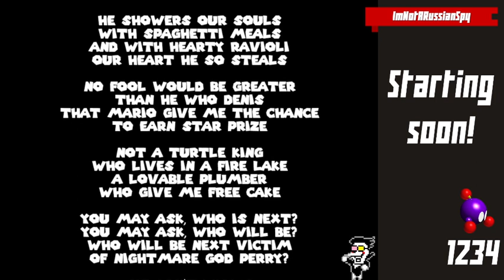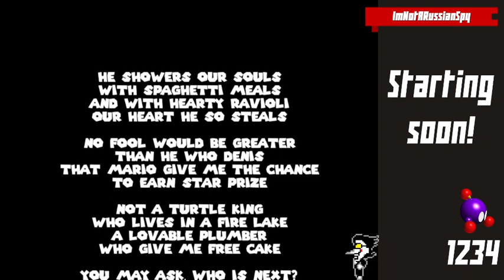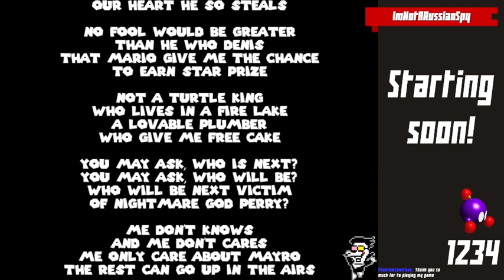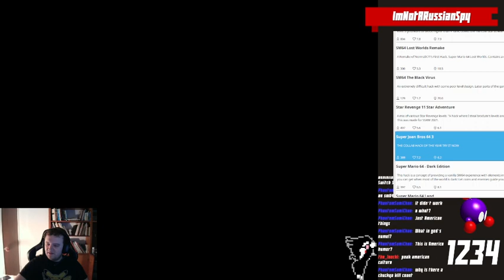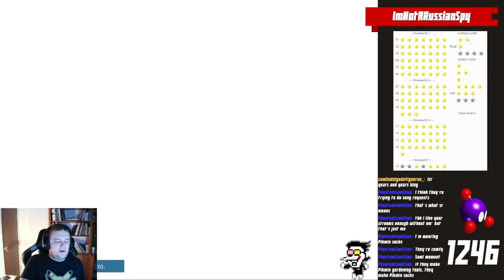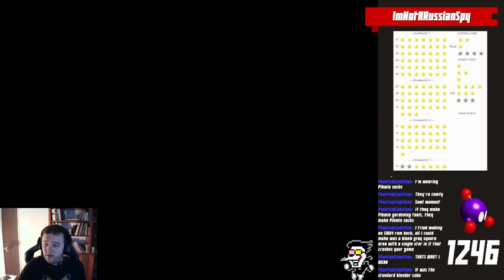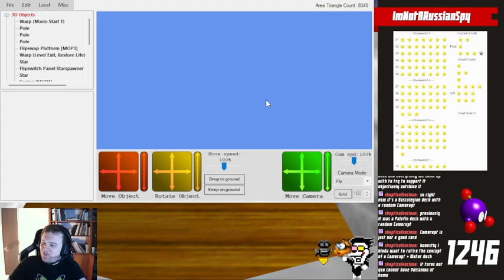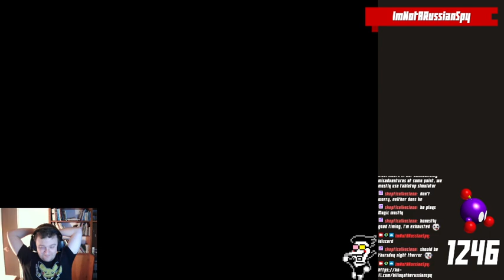Everybody knows Joan! Right? (Super Joan Bros 64 3) | !discord